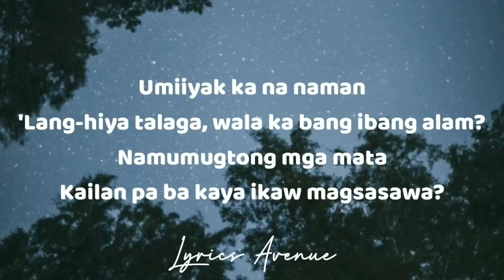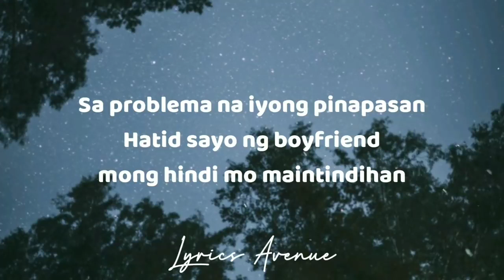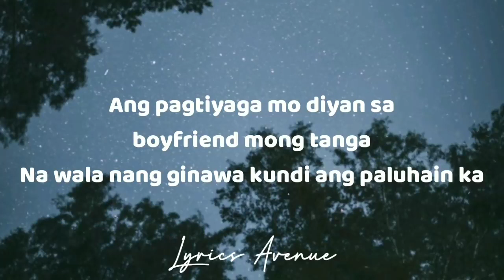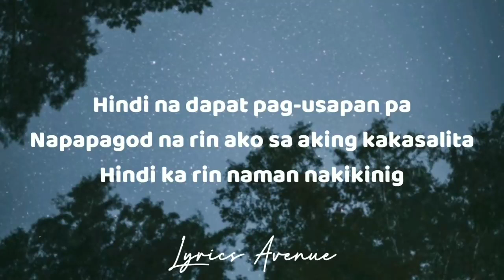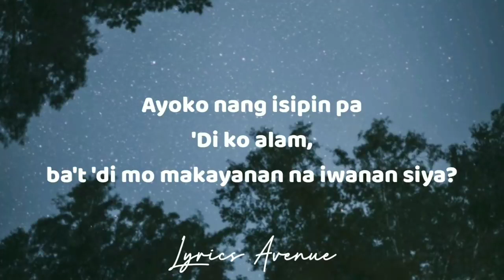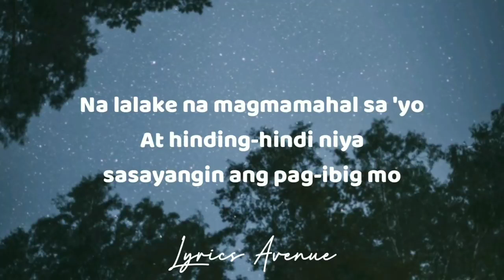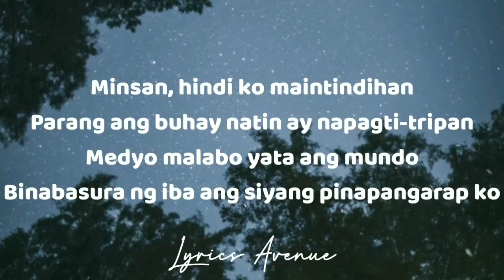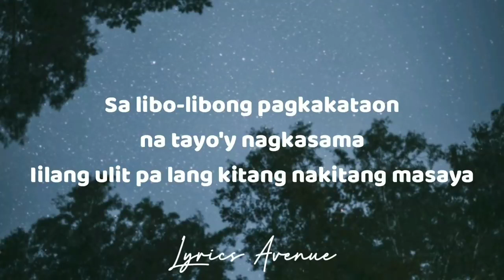Parokya Ni Edgar 💖 Halaga (Lyrics)